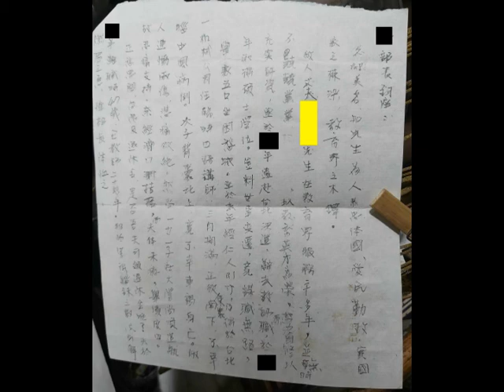給教育部長的一封信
幫媽媽寫信給教育部長，當時我讀高中，媽媽是國小老師。她因為悲傷過度而執筆艱難，所以我代為抓刀!